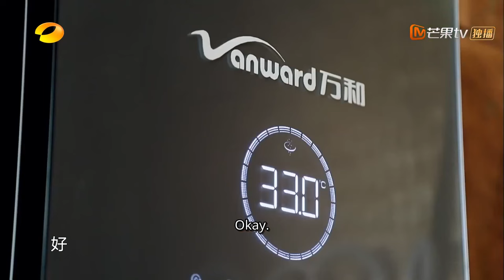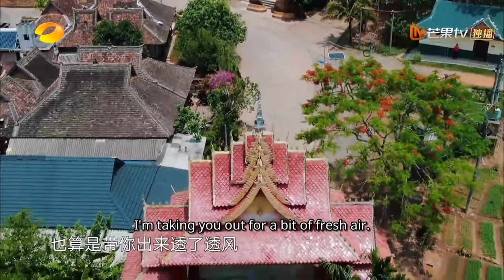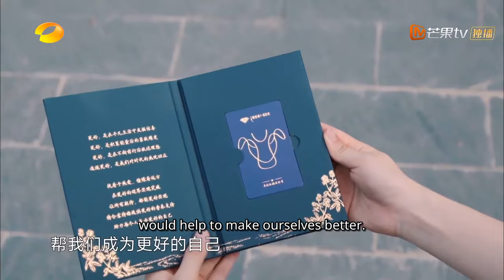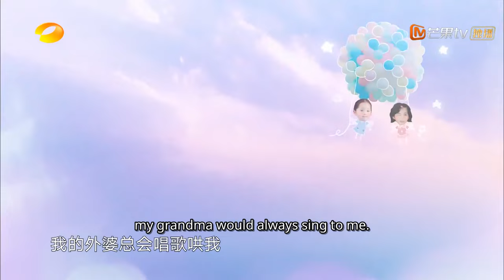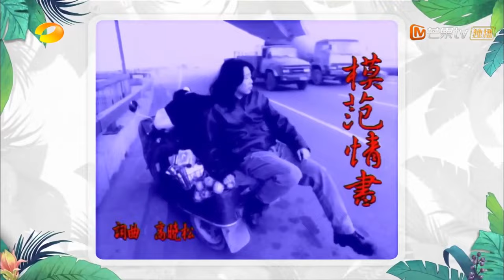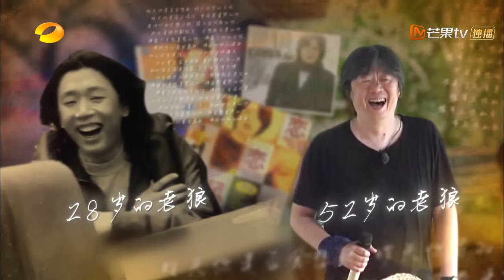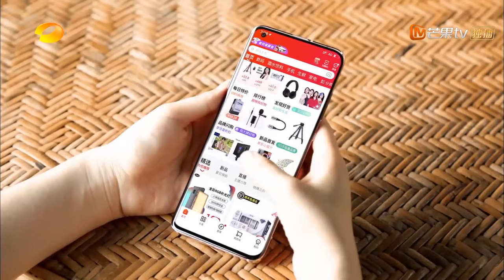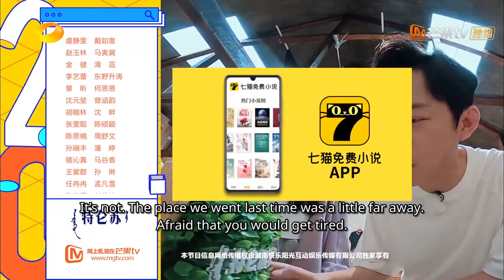“Back to Field S4”EP11: Greg Hsu and Peng Yuchang's chorale song "Last Dance"!丨MGTV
[Show Info]HeJiong, HuangLei, PengYuchang and WendyZhang travel to a rural part of Xiangxi in the Hunan province to live as farmers and host celebrity guests. As part of the program, guests can order a few dishes before their arrival in the show and "work" for their dishes by doing farm work and housework. At the end of the day, everyone comes together to have dinner together and have fun.